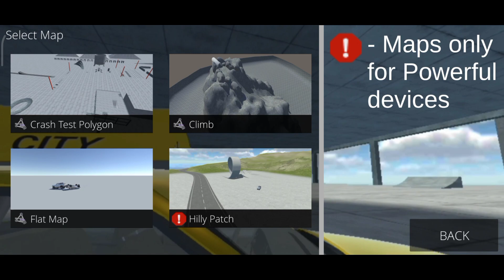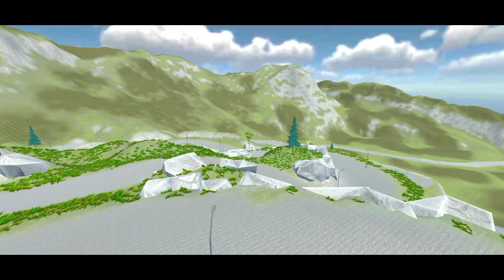ОБЗОР НОВОГО ОБНОВЛЕНИЯ В CINDYCAR.DRIVE!! НОВЫЕ ТАЧКИ, КАРТЫ!!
メДля сотрудничества или рекламы писать сюда -